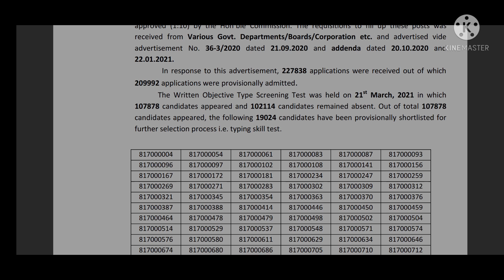JOA post code 817 result out | JOA IT 817 result pdf download link | Himachal Tak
Himachal Tourists
HP weather
Himachal mausam
Rohtang pass
HP Bank timings
HP 10th result
HP 12th result
HP accident news
HP slot booking
HP corona vaccine
Jobs in Himachal Pradesh
Govt Jobs in Himachal Pradesh
Govt jobs in HP
HP govt jobs update
HP govt jobs latest